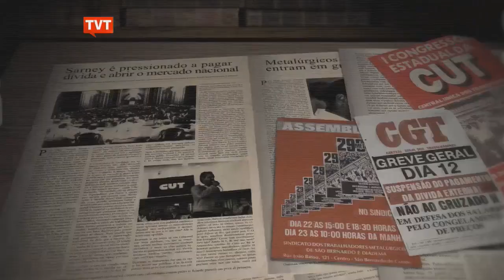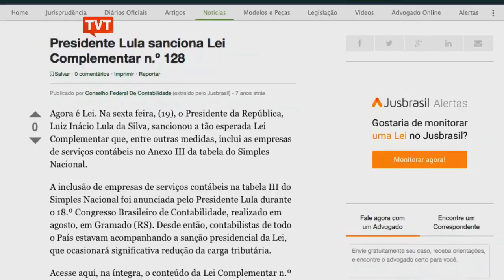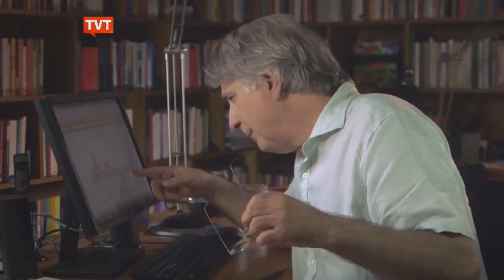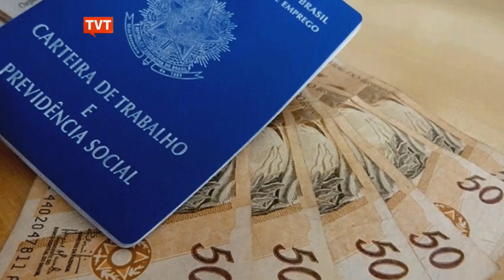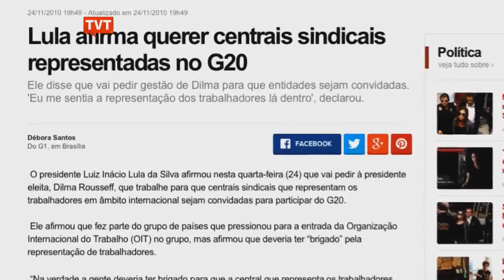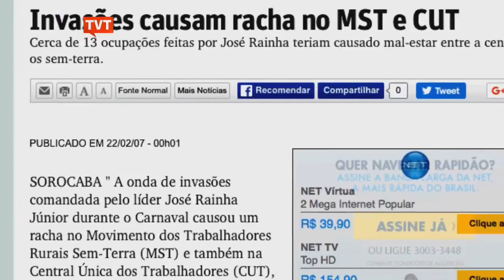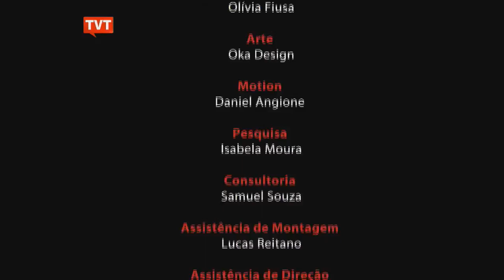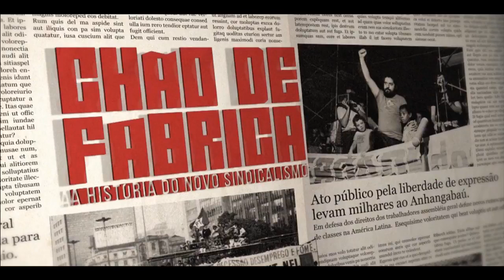Chão de Fábrica | Ep: 10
Confira no episódio de CHÃO DE FÁBRICA, como aos trabalhadores resistiram aos efeitos nefastos do neoliberalismo, implementado pelo governo de FHC, na década de 1990.